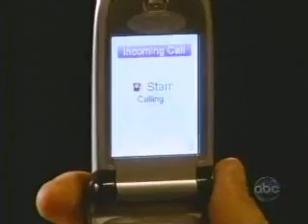Starr and Cole 8-11-08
Thanks to Izzy of Favorite-moments.net for the clips!